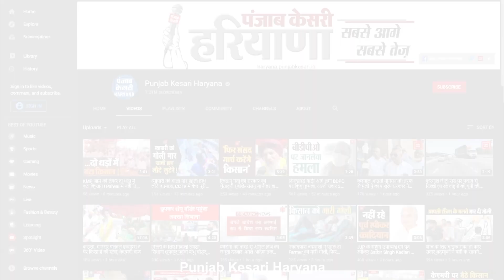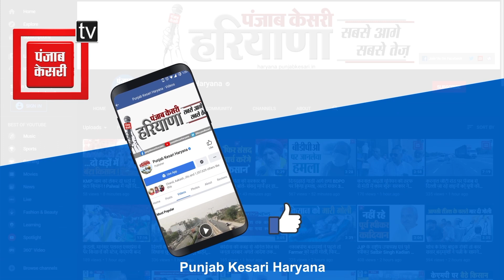वीडियो कॉल कर दीपेंद्र ने कांग्रेस कार्यकर्ताओं को दी बधाई, किसान आंदोलन को लेकर सरकार पर बरसे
तस्वीरें फतेहाबाग कांग्रेस कार्यालय की हैं जहां कांग्रेस कार्यकर्ताओं ओर रेडक्रॉस सोसायटी सहयोग से रक्तदान शिविर का आयोजन किय़ा गया...इस दौरान कांग्रेस से राज्यसभा सांसद दीपेंद्र हुड्डा ने वीडिया कॉल के माध्यम से रक्तदाताओं और शिविर में उपस्थित लोगों को संबोधित किया। उन्होंने कहा कि कोरोना महामारी ने आज पूरे विश्व को झिंझोड कर रख दिया है। उन्होंने कहा कि इस समय में हम एक दूसरे का हाथ पकड़ कर ही इससे बाहर निकल सकते हैं। इसलिए सभी को इंसानी फर्ज निभाना चाहिए।